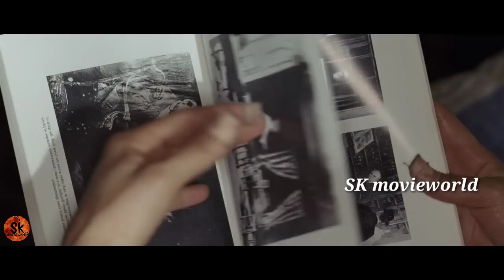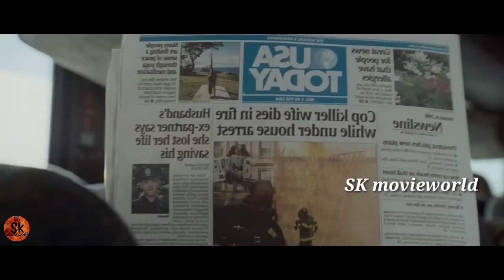ഇങ്ങനെ ഉപദ്രവിക്കാൻ അത്രക്കും വലിയ കുറ്റമാണോ അവൾ ചെയ്തത്|100Feet |Horror thriller movie explained